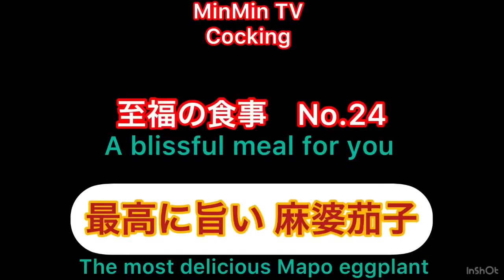MinMin TV 最高に美味しい麻婆茄子の作り方 How to make the most delicious eggplant